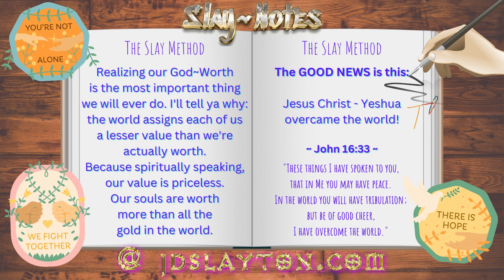Slay~Note: Knowing Your God~Worth | Spiritual Upgrade | Highest Vibrational Life | Highest Frequency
Slay~Note of the Day: Focus not on the lesser value the world has assigned to you...but on the highest value that God assigned to your eternal soul and your infinite energy/spirit. Know Your God~Worth! The Slay Method. Because Slaying Takes a Method. Souls Rise! Aim for the Stars! @ jdslayton.com 🤟